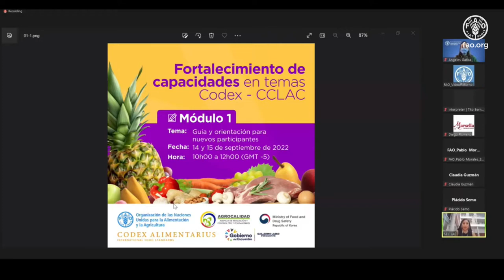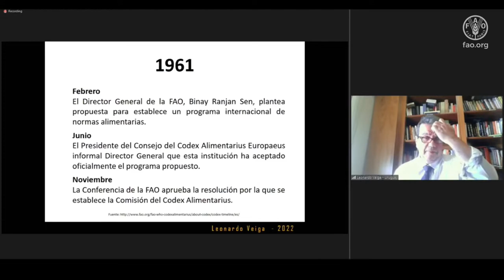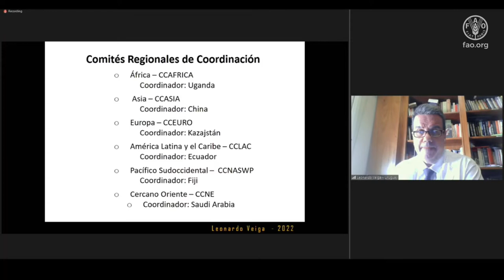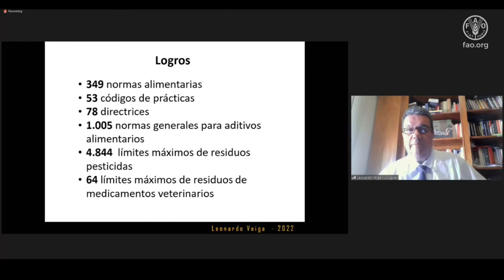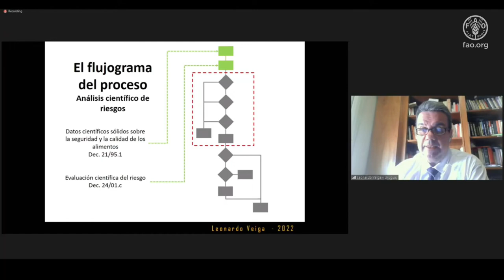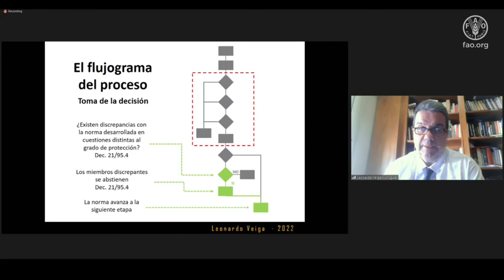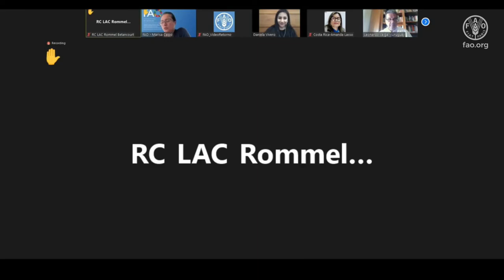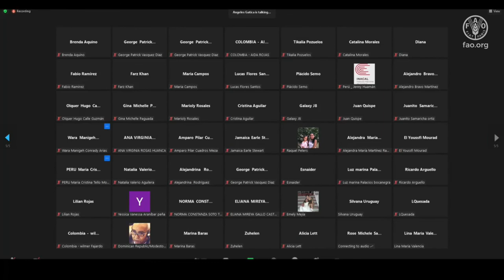Fortalecimiento de capacidades en temas Codex -CCLAC, 14 septiembre 2022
La Agencia de Regulación y Control Fito y Zoosanitario de Ecuador (AGROCALIDAD), como base del Comité de Coordinación del Codex para América Latina y el Caribe (CCLAC), y la Oficina Regional de la FAO para América Latina y el Caribe (FAO RLC) se unen para ofrecer una serie de seminarios virtuales con el propósito de socializar y promover la aplicación de los estándares del Codex Alimentarius para el fortalecimiento del sistema de inocuidad de los alimentos en los países.

Este video corresponde a la grabación de la primera sesión realizada el 14 de septiembre 2022 referente al Módulo 1: Guía y orientación para nuevos participantes del Codex Alimentarius. Este webinar es parte de la serie de Serie de webinarios para el Fortalecimiento de capacidades en temas Codex de interés para la región de América Latina y el Caribe a transmitirse hasta el año 2025.